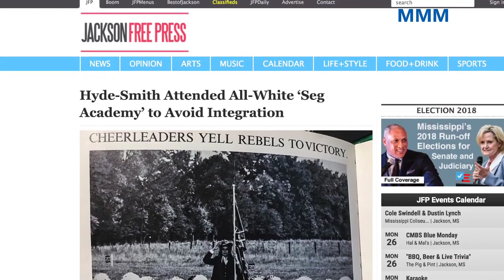National news | Trump jumps into Mississippi senate race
Trump jumps into Mississippi senate race
President Trump threw his weight behind embattled Republican Senator Cindy Hyde-Smith the night before Mississippi's special election runoff, as Democratic candidate Mike Espy looks to take her seat on Capitol Hill.